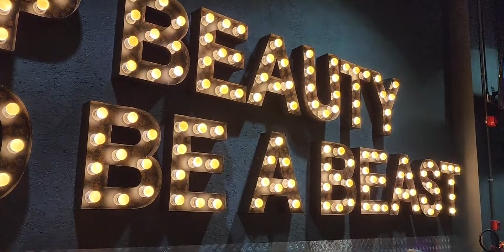Unboxing Hadi Gifts: His First Pool Experience & Surprise Joining!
Hi everyone, it's been a while since I last posted a vlog. Here's another one, hope you enjoy it!